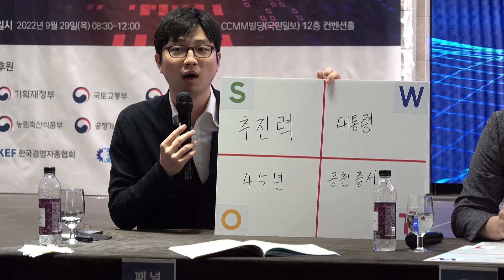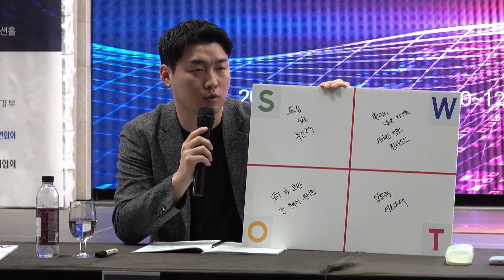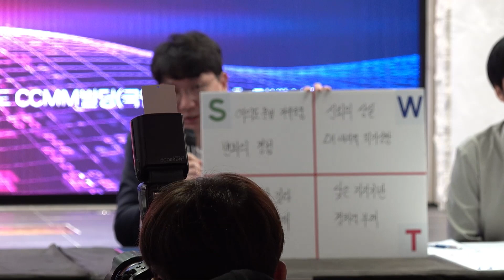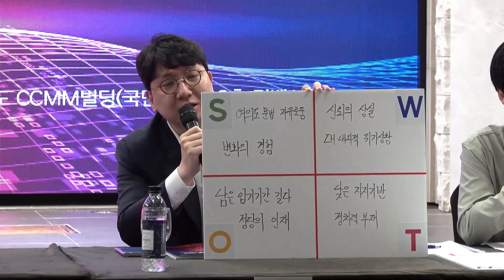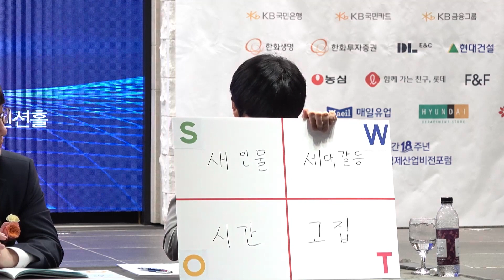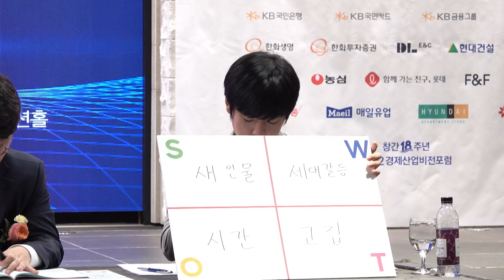윤석열 정부 'SWOT' 분석, 무엇이 있을까? [MZ세대 4인에게 묻다]